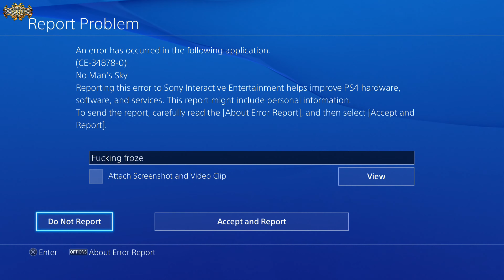The Game Crashes Again + The Ending To No Man's Sky Thoughts!